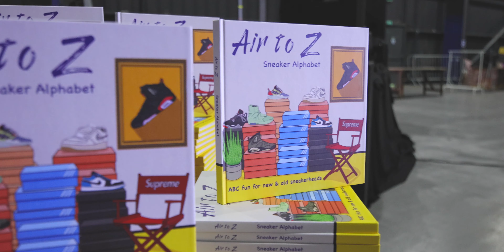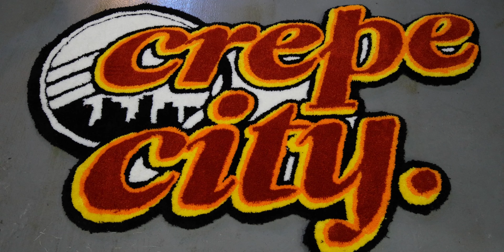CREPE CITY 2021 | IT'S BACK IN MANCHESTER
Finally we are back for CREPE CITY MANCHESTER 2021 and boy has it been missed!
check out the brief overview of the event and behind the scenes setup for the crowds got inside.

contact Ty Kix
@Ty_kix on IG